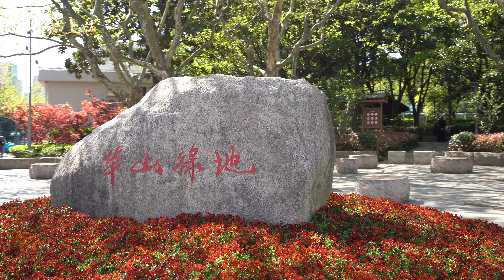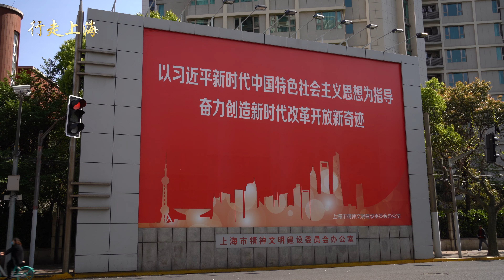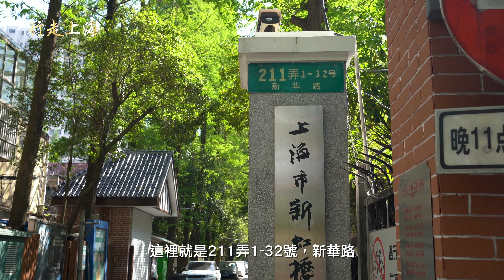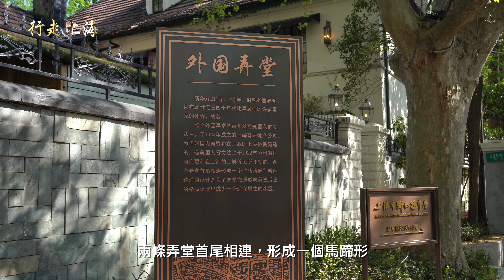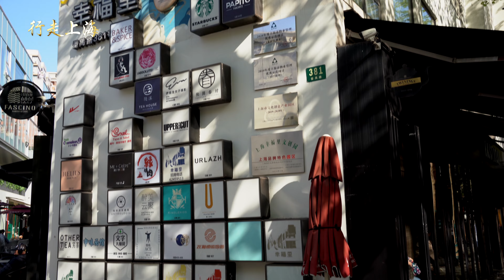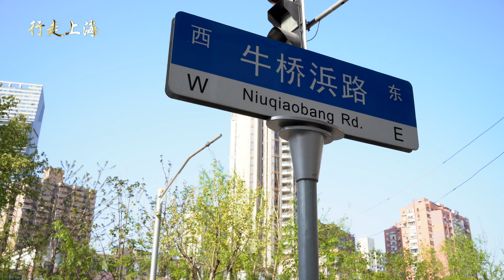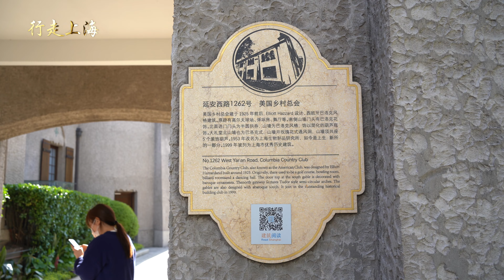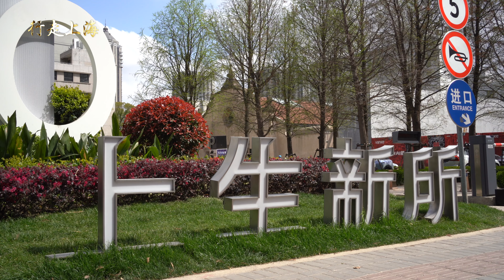【4K】新華路上的“外國弄堂”，番禺路上的美國鄉村總會，探尋百年前上海西郊哥倫比亚圈，老長寕生活影像全記錄